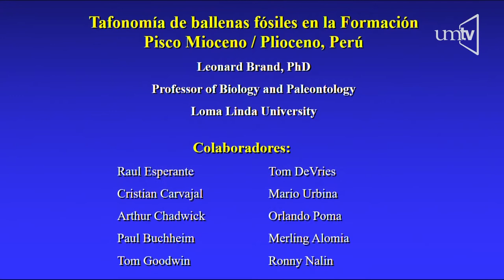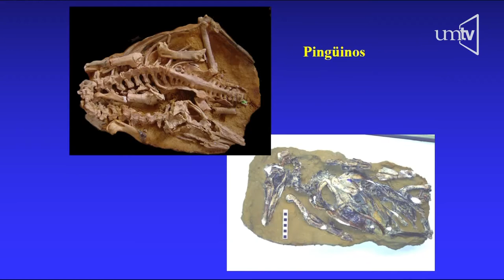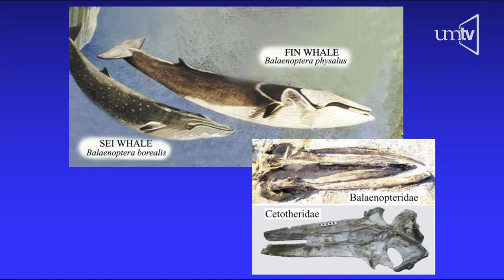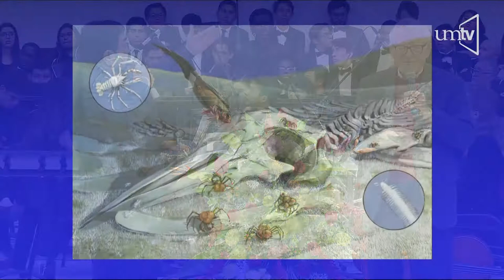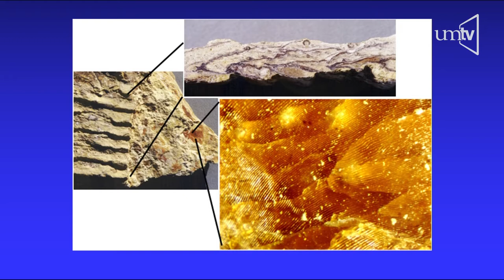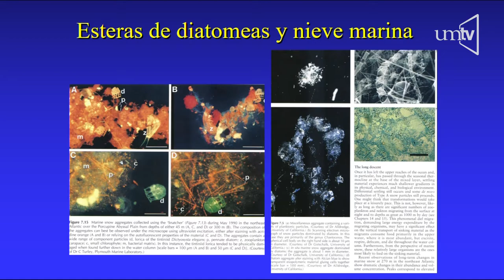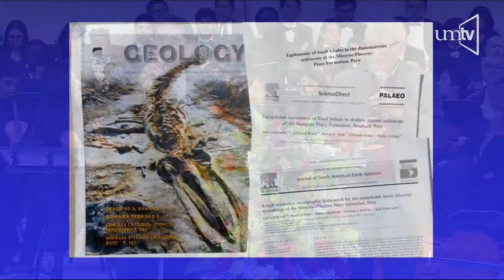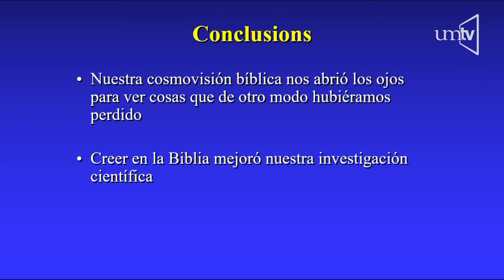Como creacionistas ¿Cómo tratamos a los no creyentes - Dr Leonard Brand